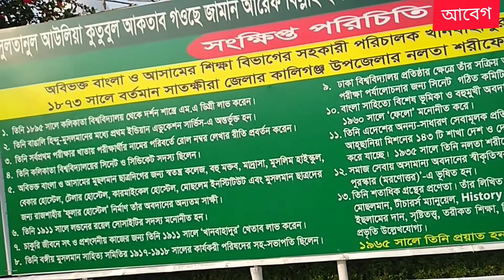সাতক্ষীরার দর্শনীয় স্থান নলতা রওজা শরীফ & Nalta Rowja Sharif Satkhira